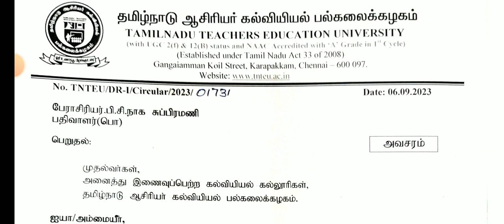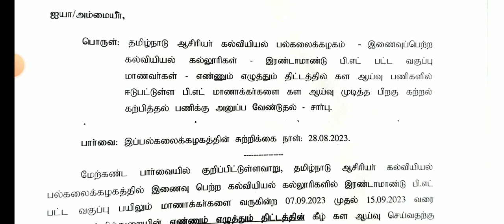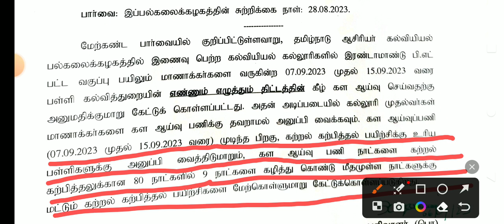TNTEU B.Ed SECONDYEAR III- SEMESTER 80-DAYS TEACHING PRACTICE அதிரடி மாற்றம் TNTEU OFFICIAL CIRCULAR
TNTEU B.Ed FIRST YEAR TAMIL  PEDAGOGY தமிழ் கற்பித்தல் IMPORTANT 5,10 MARKS UNIT WISE QUESTION BANK💯

TNTEU B.Ed I-YEAR SECOND SEMESTER AUGUSTPEDAGOGY OF PHYSICALSCIENCE IMPORTANT5,10 MARKS QUESTIONBANK
TNTEU B.Ed FIRSTYEAR SECOND SEMESTER AUGUSTPEDAGOGY OF MATHEMATICS IMPORTANT 5,10 MARKS QUESTIONBANK

TNTEU B.Ed FIRST YEAR PHYSICAL BIOLOGY SCIENCE PEDAGOGY IMPORTANT 5,10 MARKS UNIT WISE QUESTION BANK

TNTEU B.Ed FIRST YEAR SECOND SEMESTER ENVIRONMENT EDUCATION UNIT-1 FULL PAPER PRESENTATION QUESTION
TNTEU B.Ed I-YEARSECOND SEMESTER TOMORROW ASSESSMENT FOR LEARNING IMPORTANT 5,10, MARKS QUESTIONBANK

AL# PDFLINK

TNTEU B.Ed FIRSTYEAR SECOND SEMESTER UNDERSTANING DISCIPLINES SUBJECTS AUGUST-2023 TODAY EXAM ANSKEY

TNTEU B.Ed I YEAR SCEOND SEMESTEREXAM AUGUST-2023   SCHOOL ADMINISTRATION & MANGEMENT QUESTION PAPERTNTEU B.Ed I YEAR II-SEMESTER UNDERSTANING DISCIPLINES & SUBJECTS IMPORTANT MCQ1,5,10 MARKS QUESTION

10THSTD#WHAT'SAPP#GRUOP

12TH STD SCHOOL UPDATE 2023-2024

11TH STD SCHOOL UPDATE 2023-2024

10TH STD SCHOOL UPDATE 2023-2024